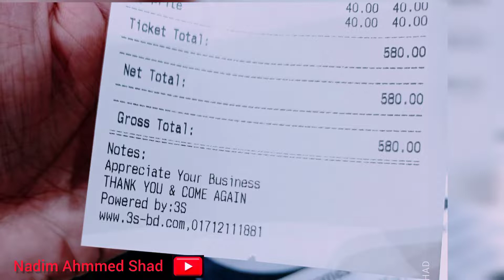BP Restaurant & Cafe In Noagaon | New Restaurant In Bangladesh 2021 | নওগাঁর অনেক সুন্দর রেস্টুরেন্ট